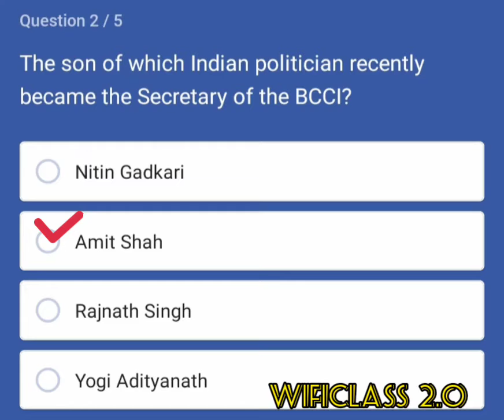The son of which Indian politician recently became the Secretary of the BCCI?